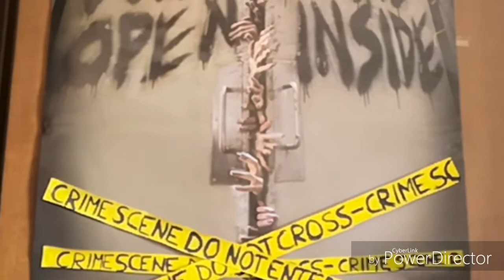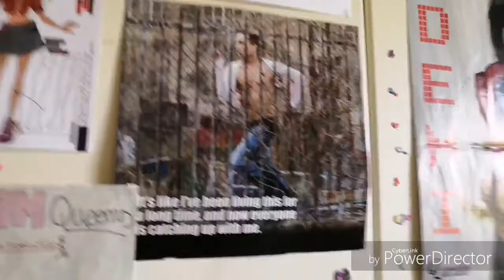BEST ZOMBIE TV SERIES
Tvtime: SaraZ